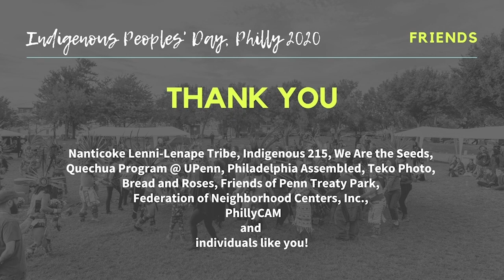IPDphilly2020 | Day 1 | Panel 3 | INDIGENOUS EXPRESSIONS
Indigenous Peoples' Day, Philly 2020 | Oct 10TH & 12TH

INDIGENOUS EXPRESSIONS
Host:
Tailinh Agoyo
(Narragansett and Chinese / Director of We Are the Seeds)

Panelists:
Herman Agoyo, II
(Ohkay Owingeh, Cochiti, and Kewa / Architect and Artist)
Priscilla Bell
(Taino / Artist and Activist)
Urie Ridgeway
(Nanticoke Lenni-Lenape / Performance Artist)

Description: In this hour long conversation, the artists will share how their art practices are informed by tradition, community, and issues that affect Native people today.

Powered by the Internship Program of PhillyCAM

Nanticoke Lenni-Lenape Tribal Nation
Indigenous 215
We Are the Seeds
Quechua Program @ UPenn
Philadelphia Assembled
Mitakuye Foundation
Teko Photo
Bread & Roses Community Fund
Friends of Penn Treaty Park,
Federation of Neighborhood Centers, Inc.
PhillyCAM
and
individuals like you!